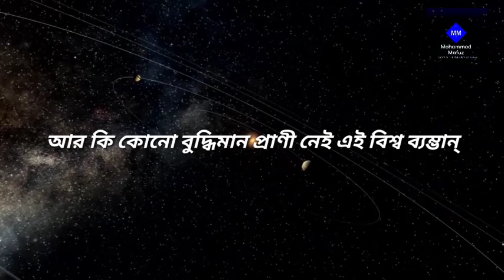এলিয়েন সত্যিই আছে || এলিয়েন আছে তার উপযুক্ত প্রমান || Mohammad Mafuz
এলিয়েন সত্যিই আছে  || এলিয়েন আছে তার উপযুক্ত প্রমান